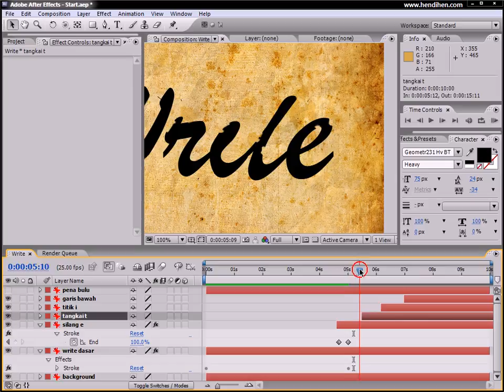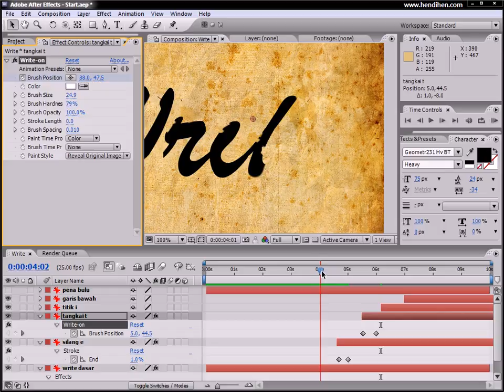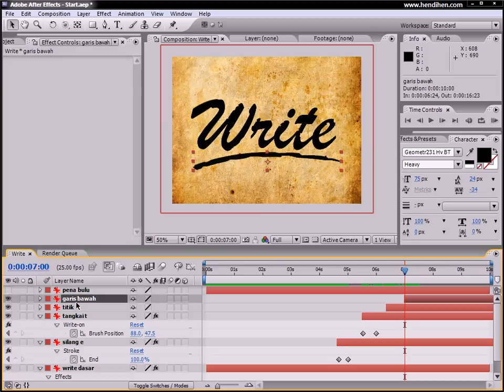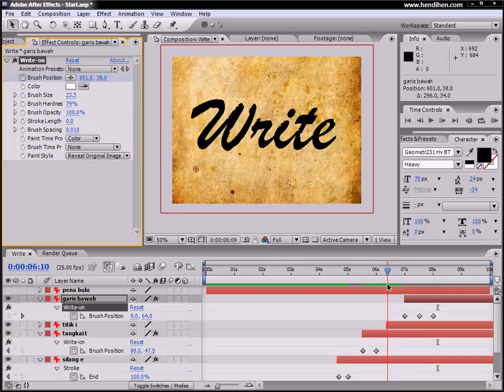B 07c Write On